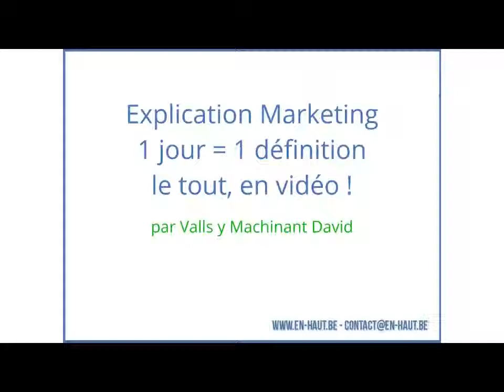La minute marketing : Qu'est ce qu'un taux de rebond ?